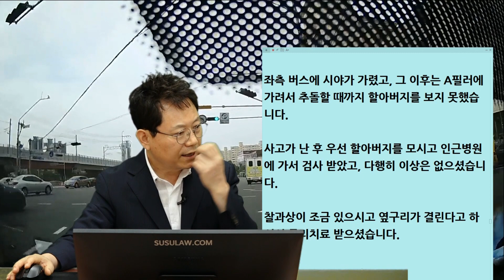11724회. 넓디 넒은 차로를 가로질러서 무단횡단.. 사고 안날꺼라고 생각하신건 아니겠죠?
b15302, 210707 (수) 오후 생방송, 초록불에 직진 중 좌측에서 무단횡단 자전거와 사고, 저 넓은 차로를 무단횡단하는 당당함,

좌측 버스에 시야가 가렸고, 그 이후는 A필러에 가려서 추돌할 때까지 할아버지를 보지 못했습니다.
사고가 난 후 우선 할아버지를 모시고 인근병원에 가서 검사 받았고, 다행히 이상은 없으셨습니다.
찰과상이 조금 있으시고 옆구리가 결린다고 하셔서 물리치료 받으셨습니다.

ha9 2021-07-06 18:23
블박차 수리비 98만원 나왔고 자차 가입되어 있습니다.
오늘 20만원은 선결제했는데 앞으로 처리 방법을 모르겠습니다.

* 투표
1. 신호위반 자전거 100% 잘못 (100%)
2. 블박영상에는 보이는데 운전자가 못 봤기에 80:20

신호위반 자전거 과실 100% 의견,
블박차는 처음엔 좌측 버스에 의해 가려서 안보였고 버스에서 나왔을때부터 사고직전까지 A필러에 가려서 안보였음, 신호위반 사고이기에 상대방은 건강보험도 안될 가능성 높음, 블박차가 운전자보험으로 상대방 치료해주는 돈은 부당이득반환청구로 100% 다 가져오고 할증도 없어야 옳다는 의견,